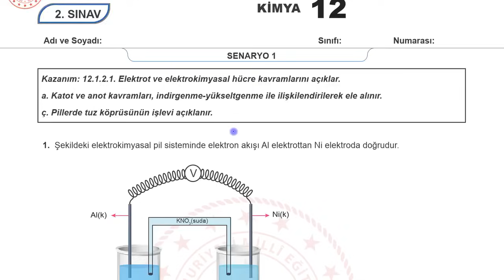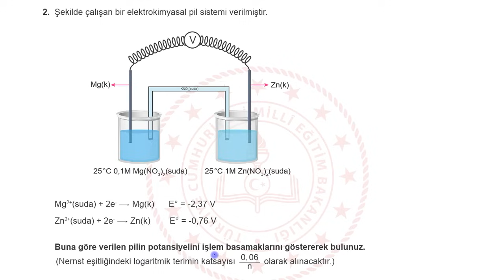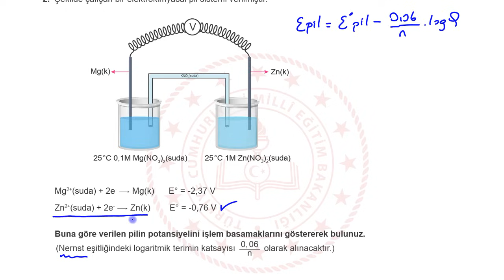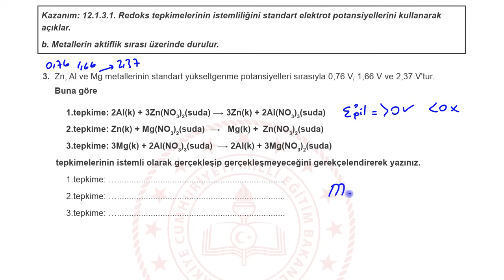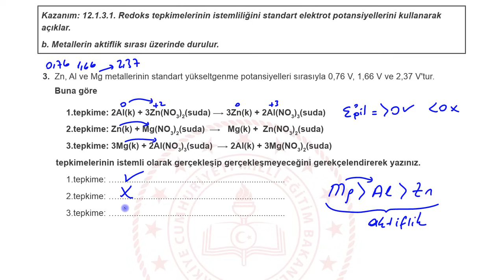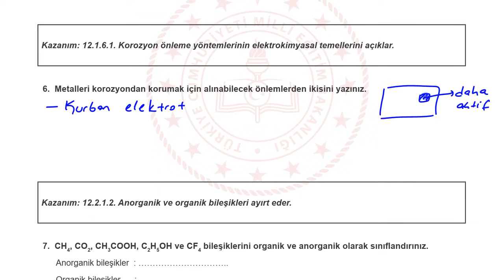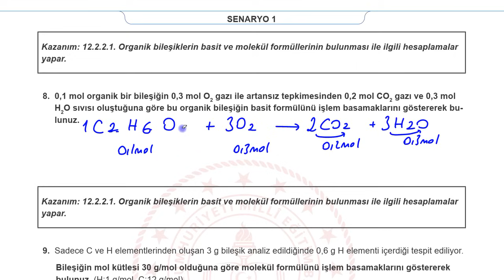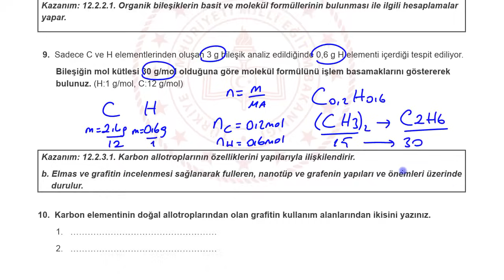Kimya 12. Sınıf 1. Dönem 2. Yazılı MEB Senaryo 1 Soruları (açık uçlu / klasik) 2023/2024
Kimya MEB 12. Sınıf 1. Dönem 2. Yazılı Senaryo 1 Soruları (klasik) 2023/2024 PDF için tıkla;

12. SINIF 1. DÖNEM 2. ORTAK YAZILI KONU SORU DAĞILIM TABLOSU VE ÖRNEK SENARYOLAR

Arkadaşlar merhaba,
Hem konuları tekrar etmeniz, hem de yazılılarda daha başarılı olmanız için Kimya MEB 12. Sınıf 1. Dönem 2. Yazılı Senaryo 1 Soruları (klasik) 2023/2024 çözdük.
Başarılar dileriz...